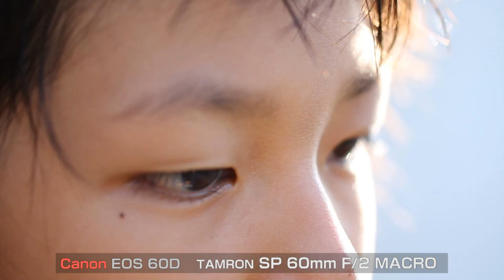【カメラ】万能マクロレンズ？タムロン SP AF60MM Di2 MACRO TAMRON soezimax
レンズ持ちの先輩からマクロレンズをお借りしました。使ったことが無かったマクロレンズ。その写りや如何に？ってことで、散歩がてら動画撮影を・・・さらにKENGOさんがいたので、ついでに人物撮影もしてみました。マクロの世界もいいけれど、普通に60mm F2のレンズとしても使えるじゃないかーい。中望遠としての性能もあなどれないレンズであった。また別で試してみよう・・・

・タムロン SP AF60MM Di2 MACRO（amazonアフィリンク）

・キヤノン EOS 60D（amazonアフィリンク）

★Who's SOEZIMAX?